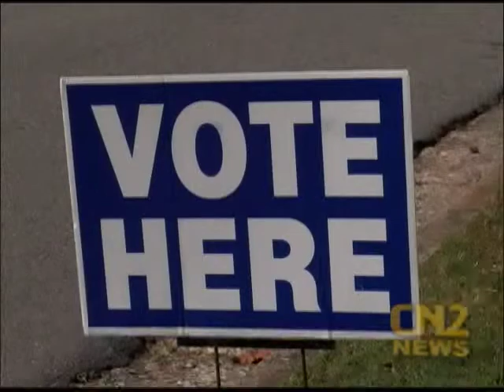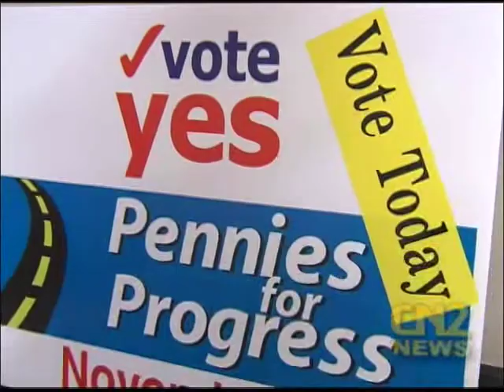Pennies 4 Passes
Road projects throughout York County will continue after many voted yes to Pennies for Progress 4.